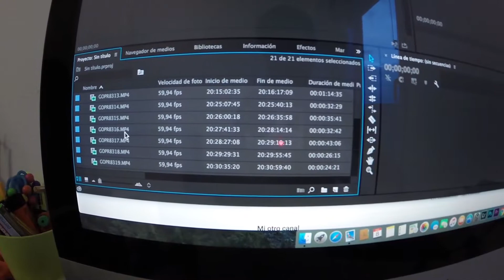Al baño con Chill Out - VLOG 18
Hoy es Domingo y toca ir al centro porque doy un curso de iniciación a la fotografía. Pero antes vamos a pasar por un baño de pago con música Chill Out y después... ya veremos.